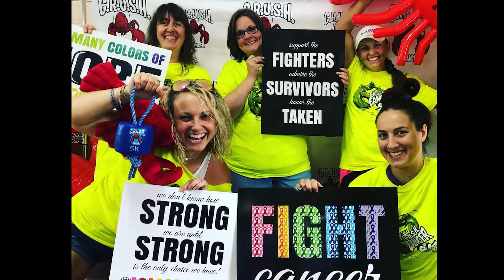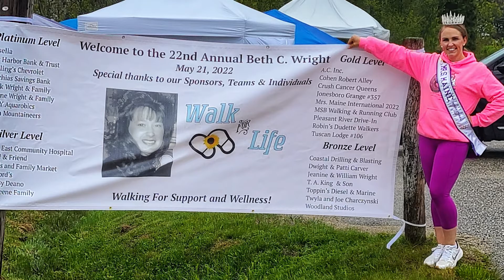Journey to Mrs. International: Mrs. Maine International 2022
Meet Mrs. Maine International 2022 - Rebekah Hodgson as she journeys to the 2022 Mrs. International Pageant!